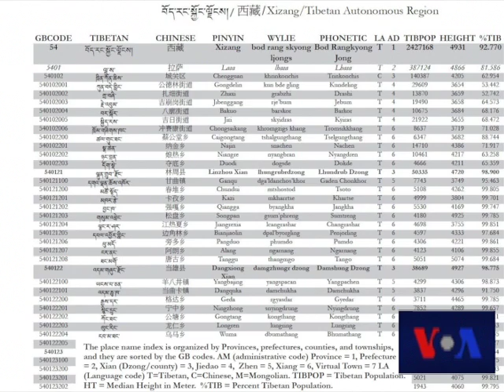Tserng Wangyal Shawa: Geographic Information Systems Librarian, Princeton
ཤ་བ་ཚེ་རིང་དབང་རྒྱལ། Tsering Wangyal is responsible for and teaches the design and management of the digital cartographic and Geospatial Information Service (GIS) at Princeton University,
Wangyal has over the years developed a keen interest in maps of Tibet, their history and their evolution over time. He told VOA that it was the general lack of interest and research on maps of Tibet, that drove him initially to study them.